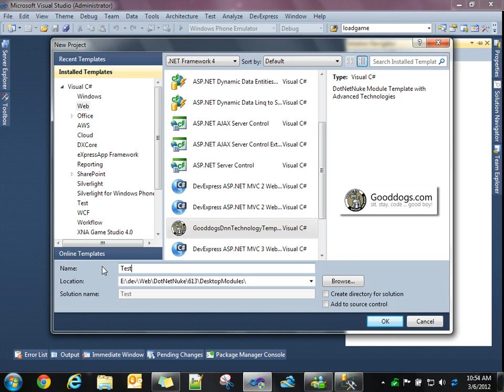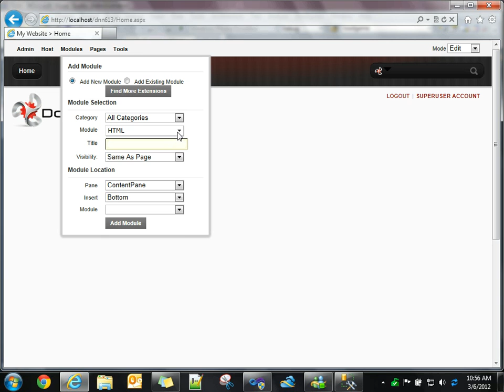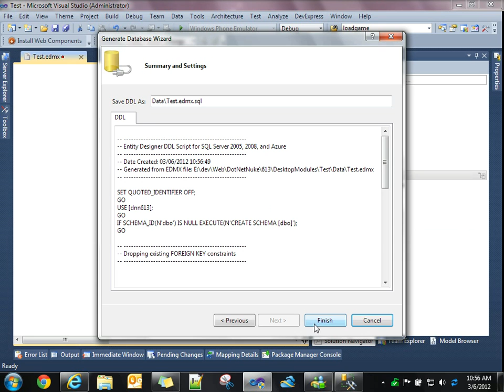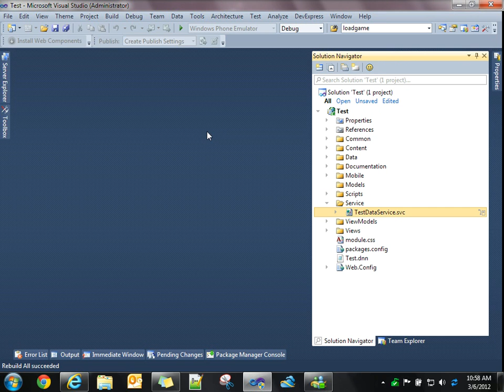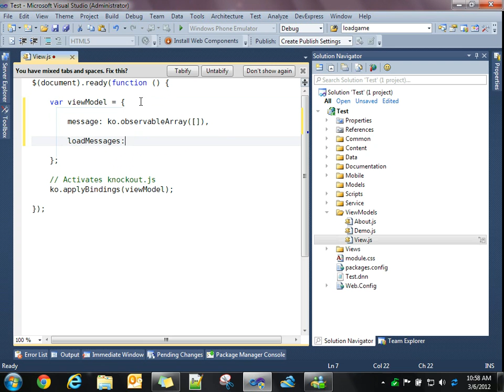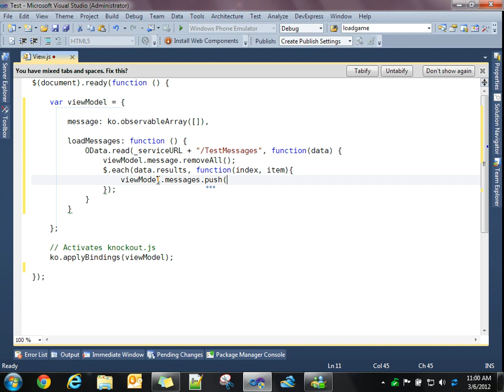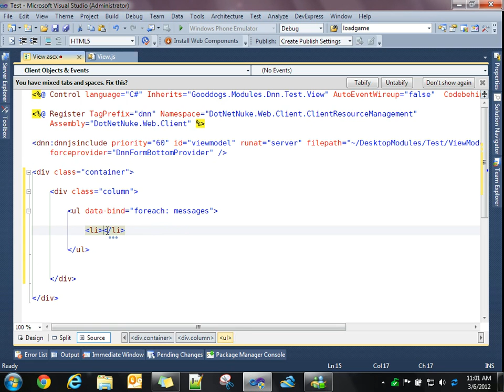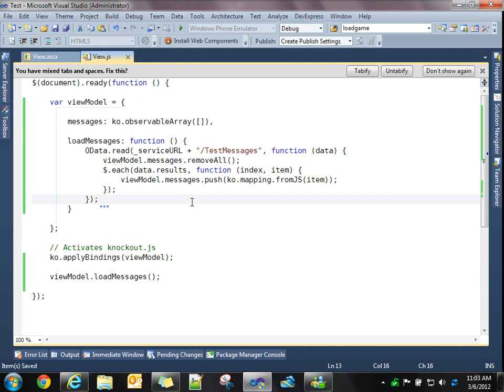LetsBuildAModule-TemplateRefresh-v1.2.wmv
The DotNetNuke Technology Template has been refreshed to version 1.2. It includes a bunch of enhancements that make writing DNN modules with this template even easier. This video is a quick demo of building a module using ver 1.2 of the template.